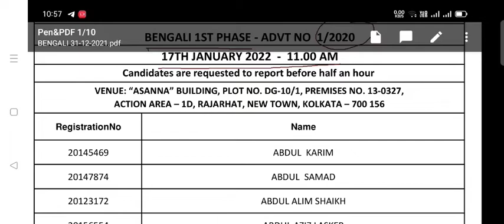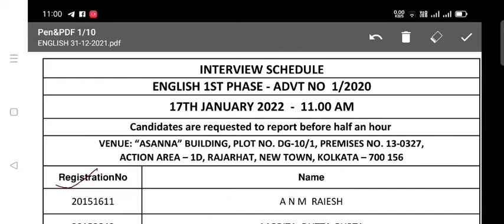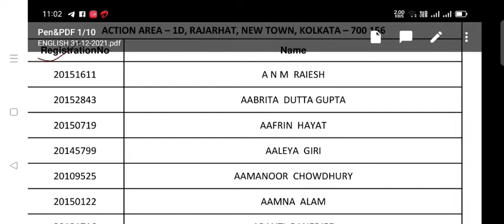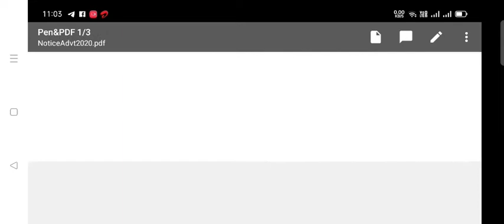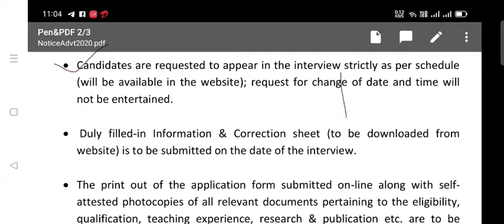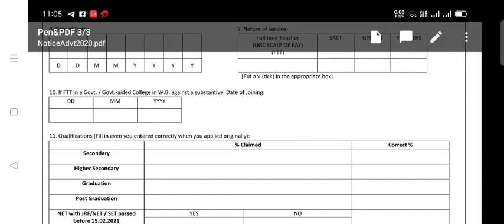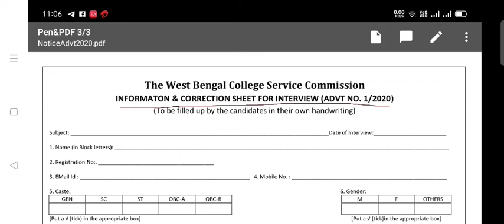West bengal college service commission interview schedule,